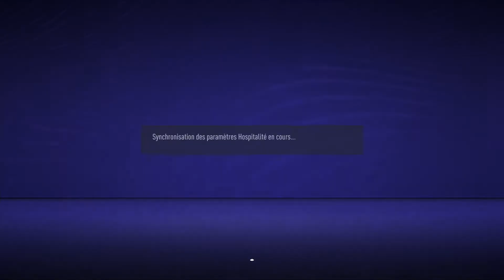FIFA 21- Début du mode Volta